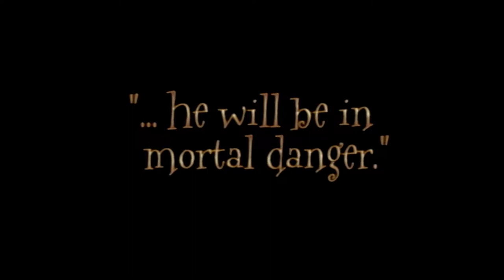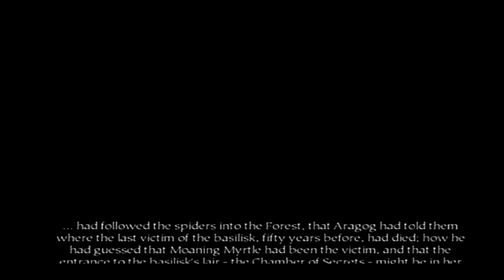ALL CINEMATICS/CUTSCENES - Harry Potter & The Chamber of Secrets PS2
Harry Potter and The Chamber of Secrets PS2 all cut scenes